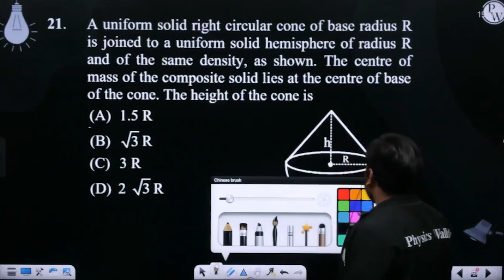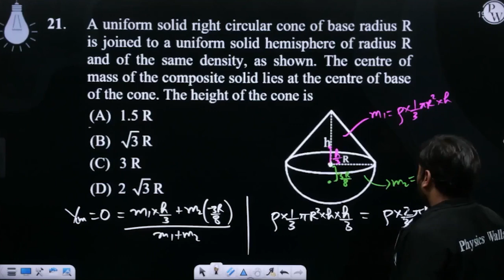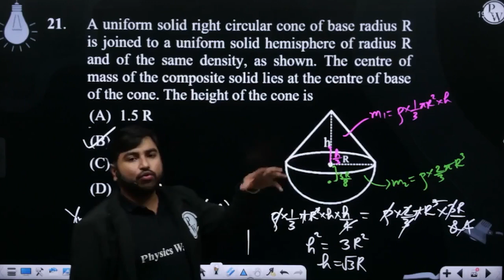A uniform solid right circular cone of base radius R is joined to a uniform solid hemisphere of ....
A uniform solid right circular cone of base radius R is joined to a uniform solid hemisphere of radius R and of the same density, as shown. The centre of mass of the composite solid lies at the centre of base of the cone. The height of the cone is